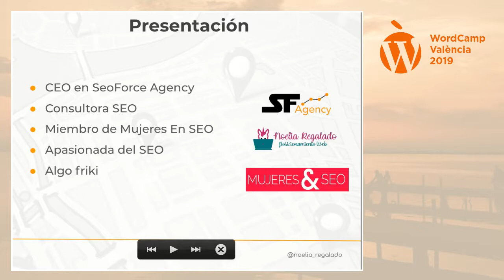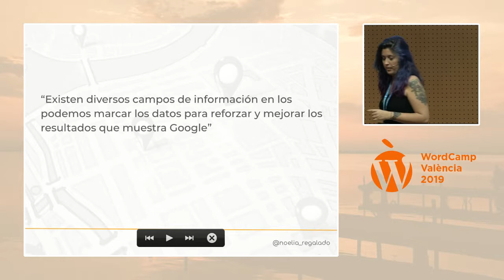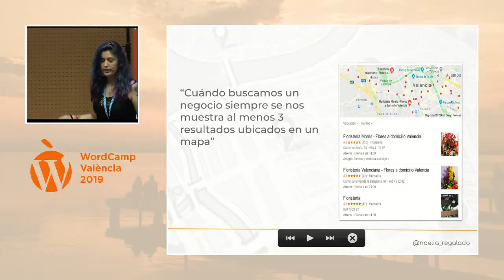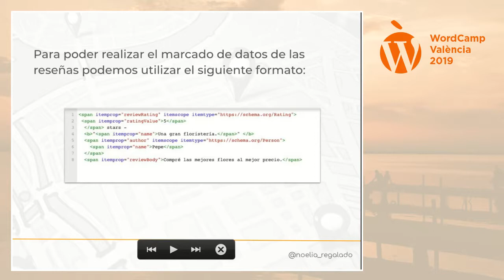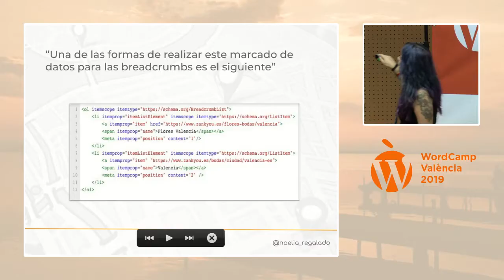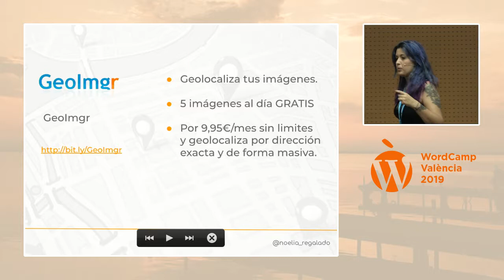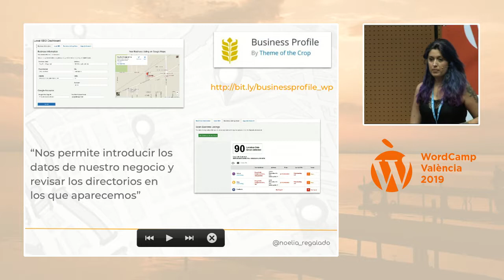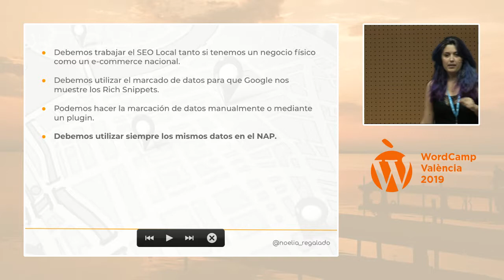Noelia Regalado: SEO Local o Rich Snippets